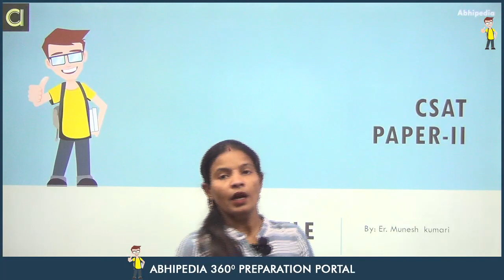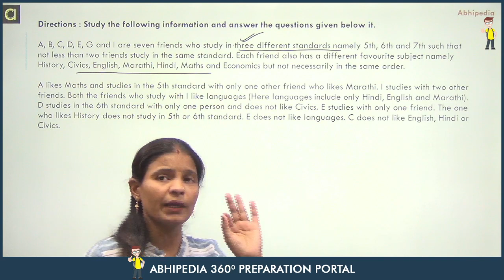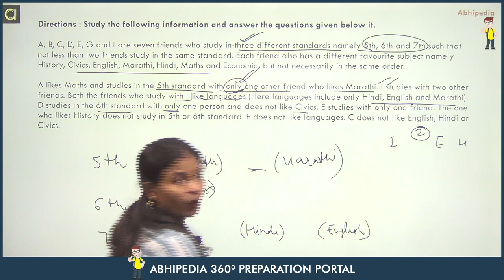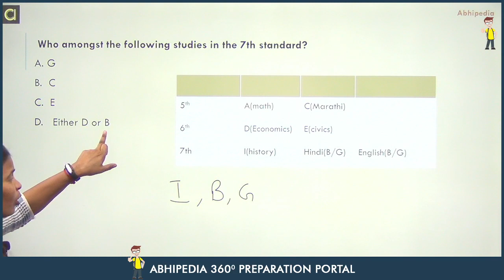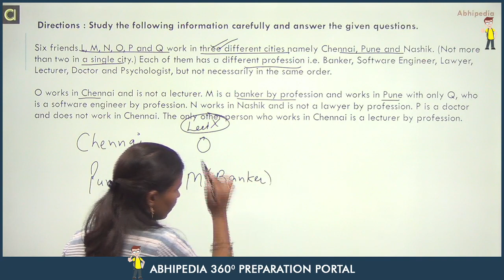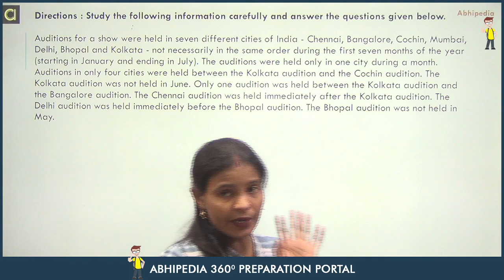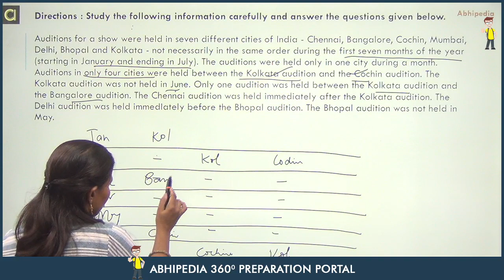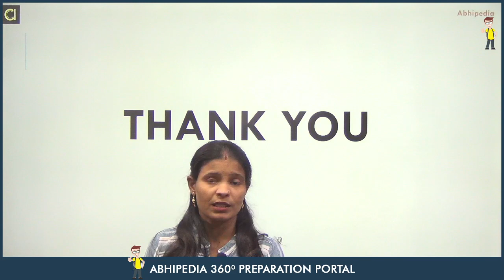CSAT 2021 | Quantitative Aptitude | Puzzle | Exam Specific Question| Lecture-14 | by abhipedia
In this lecture Munesh ma'am discuss some important questions on bar graph for CSAT paper-2.and correct method to prepare for line chart.